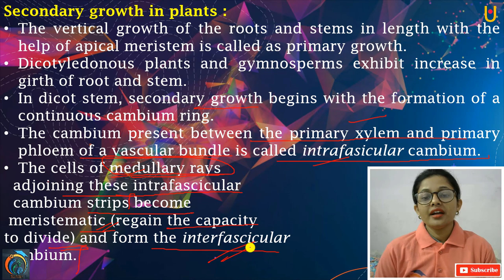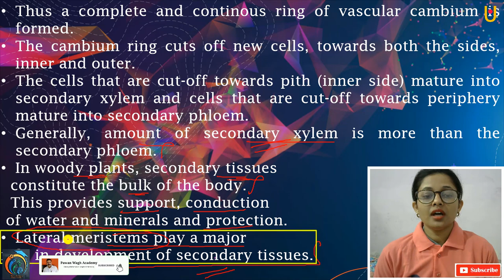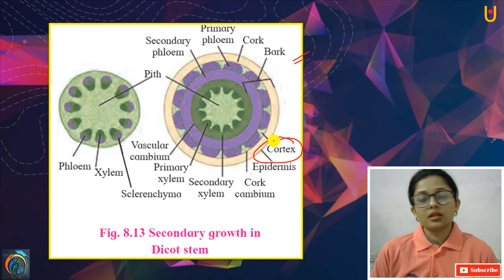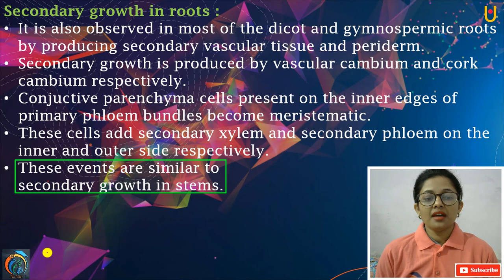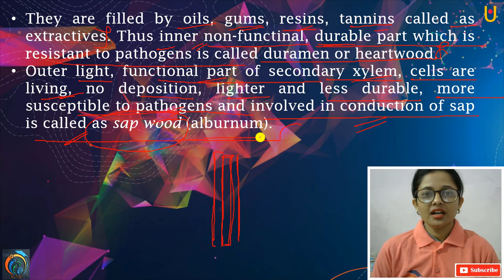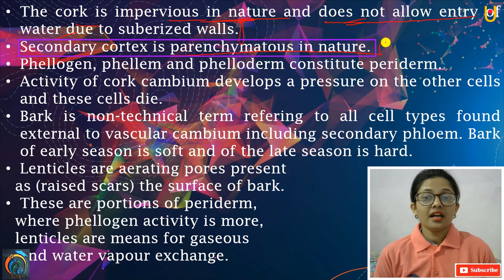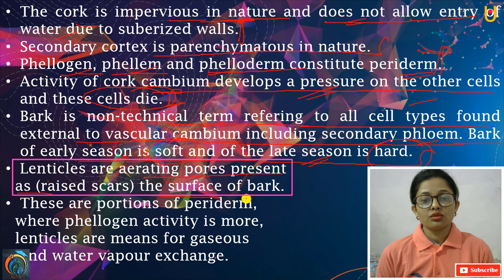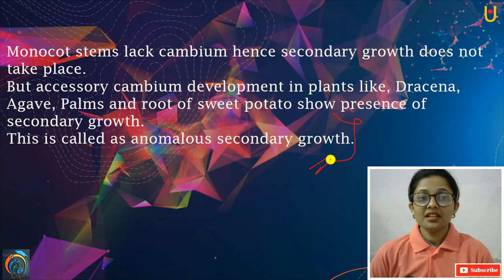Plant Tissue and Anatomy Class 11th Biology Part 4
Hello Friends
Plant Tissue and Anatomy Class 11th Biology Part 4 | Maharashtra Board Class 11th Biology New Syllabus 2020 | In this video, you will learn about Secondary Growth in Plants, Formation of Camibnal Ring, Secondary Growth in Dicot System, Wood, Cork Cambium and Secondary Growth. So, friends watch our previous videos to learn the full concept.